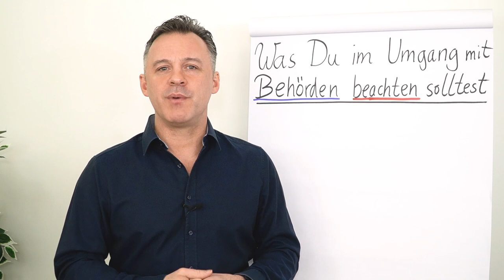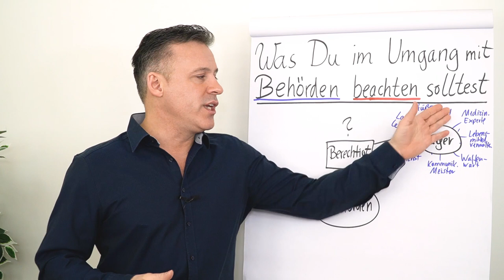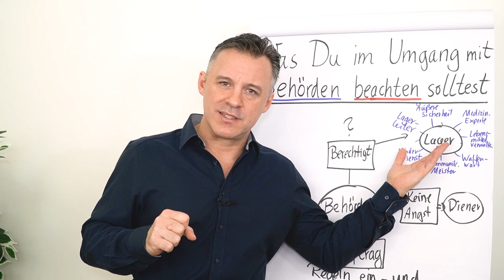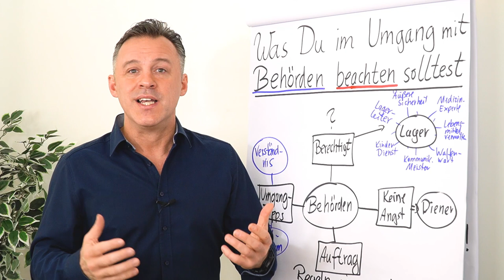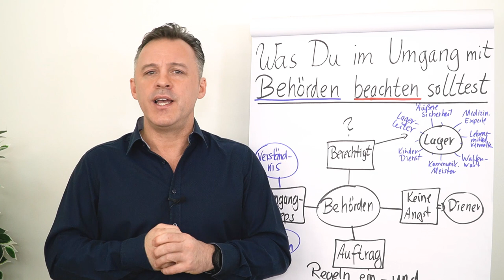Was du im Umgang mit Behörden beachten solltest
Als Gründer wartet Reichtum auf dich. Du fragst dich wie du reich wirst? Was du erhalten kannst? Dann erfährst du in diesem Clip die Antwort von Daniel Schäfer.